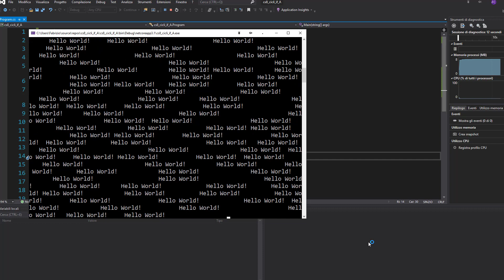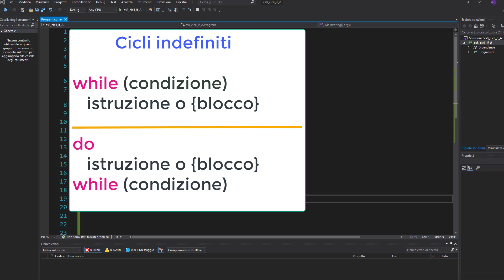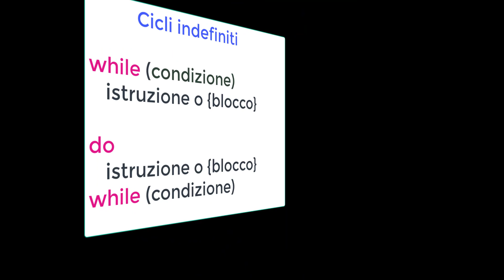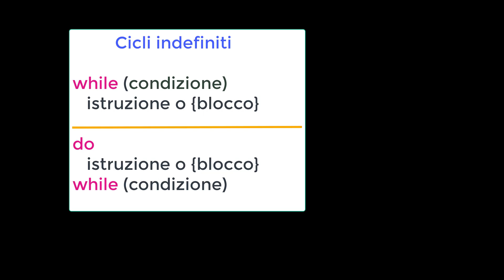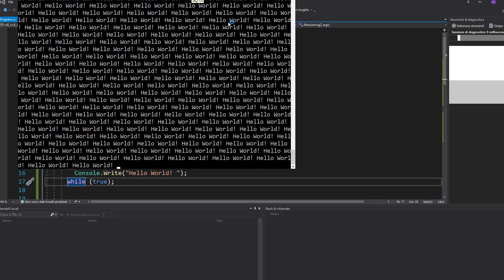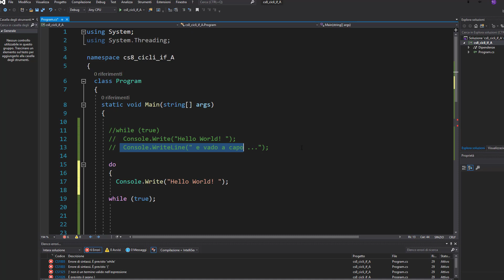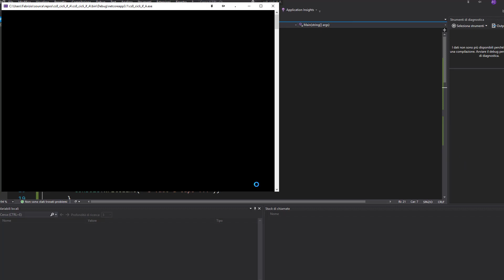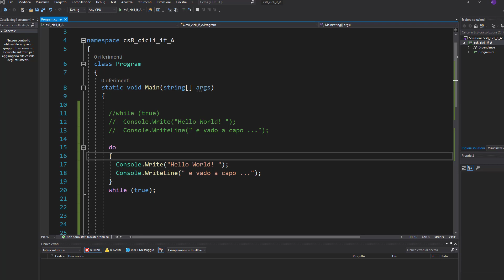Corso C# 8 (da zero) ITA Win/Mac/Linux - #14: cicli, prima parte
- classificazione dei tipi di iterazione
- quando le parentesi graffe non sono un optional (perchè servono anche con do ... while)
- primi trabocchetti